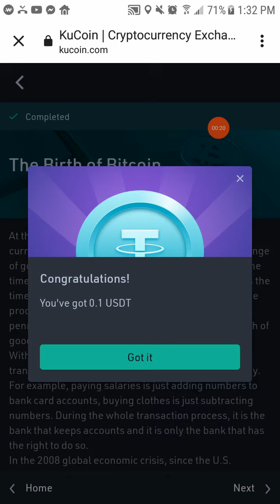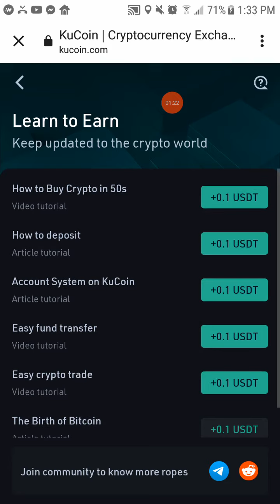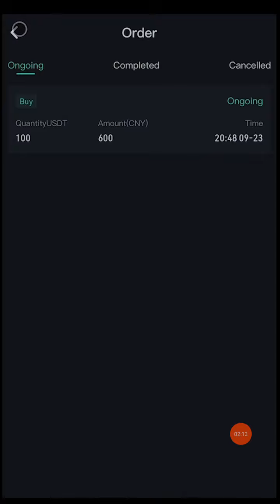FREE USDT REWARDS From KUCOIN ( TAGALOG )